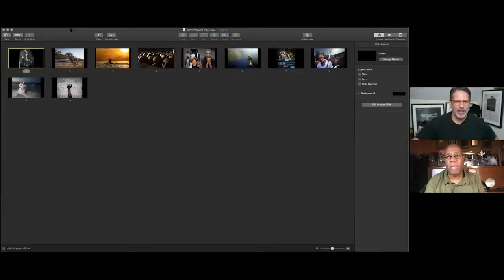Creator’s Hour: My Defining Images, a conversation with J. Conrad Williams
Photojournalist J. Conrad Williams joins us to showcase some of his favorite images taken throughout his career covering news and sports. He will share the stories behind the images and speak about the process of covering major events in one of the countries’ biggest news markets.